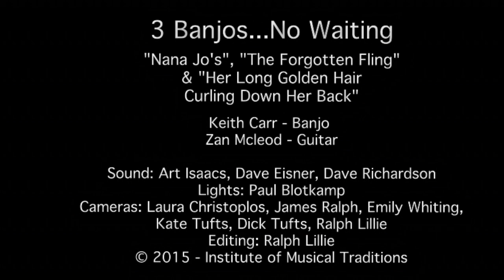"Fling Set", Keith Carr & Zan McLeod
“Nana Jo’s”, “The Forgotten Fling” & “Her Long Golden Hair Curling Down Her Back”, performed by Keith Carr & Zan McLeod at the Institute of Musical Traditions Rockville, Maryland, USA on March 16, 2015.

Keith Carr has steadily gained a reputation as a dynamic contributor to the Washington DC Irish traditional music scene. He is well known as a player of the Irish bouzouki as well as the tenor (4-string) banjo.  Originally from New York, he moved to Washington thirty-some years ago after completing a graduate degree in geography at the University of Oregon. Although he has spent his career as a nature conservationist, he devotes as much time as possible to what he loves most: performing and teaching Irish traditional music. He grew up in a family of professional musicians; his parents were well-known music educators in New York. Through them he received extensive classical training, becoming an accomplished orchestral trumpet player by the time he was in college. His musical background also includes many years as a performing jazz/rock/fingerstyle guitarist.

Keith's enthusiasm for Irish music crystallized when he heard the landmark recordings of the Irish groups of the 1970's, which included the great bouzouki players Donal Lunny, Andy Irvine, and Alec Finn. Hearing these seminal players motivated him to acquire a bouzouki and teach himself to play it.  Keith teaches banjo, bouzouki, and mandolin; he is on the faculty of the Washington Conservatory of Music, he teaches at various Irish music camps and workshops, and he gives private lessons. With flautist Tina Eck he is part of the Irish traditional music duo Lilt, which has released three recordings: Irish Traditional Music, Onward and Little Falls He often performs with other prominent traditional musicians in the Washington area, and he plays regularly with the multi-genre contradance band The Love Mongrels.

Zan McLeod's performs as a freelance musician with many of the most talented and innovative musicians around.

Mr. McLeod's creativity has received many music industry accolades, including his collaboration on: Grammy winning CD, Celtic Solstice with Paul Winter; Grammy Nominated CD's Journey With The Sun (Paul Winter and the Earth Band), and The Long Journey Home (with the Chieftains and others). Touchstone's The New Land won the NAIRD award for best Indie album of 1981 and Highland Soul won a WAMMIE in 1995. Mr. McLeod has recorded on several film soundtracks including: Edward Burns' The Brothers McMullen, Ang Lee's Ride with the Devil, Sam Shepard's Far North and James Horner's Back to Titanic.

Mr. McLeod is also a respected and experienced workshop leader and instructor. He has taught for years at Augusta Heritage, Gaelic Roots, Common Ground, and Swannanoa. In 2001, he released an instructional video on the Irish Bouzouki for Homespun Tapes.

Sound: Art Isaacs, Dave Richardson, Dave Eisner

Camera: Dick & Kate Tufts, Laura Christoplos, Jim Ralph, Emily Whiting, Ralph Lillie